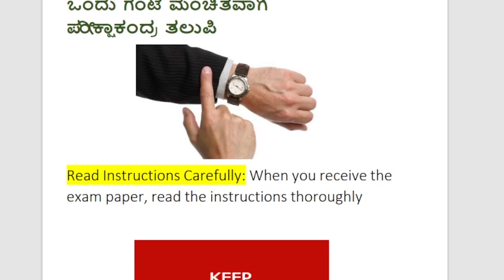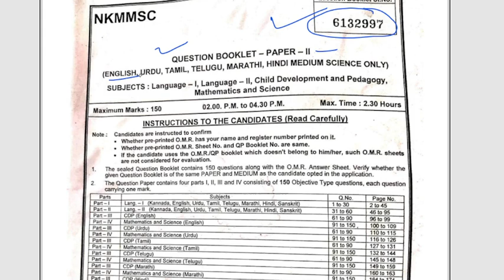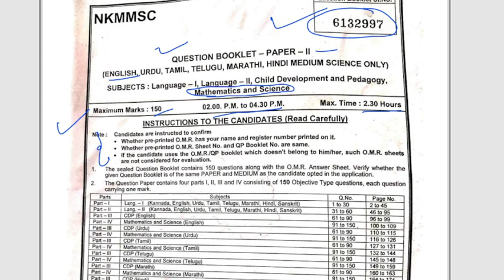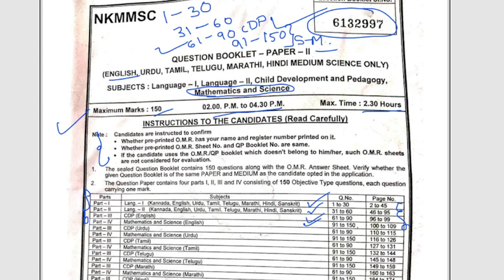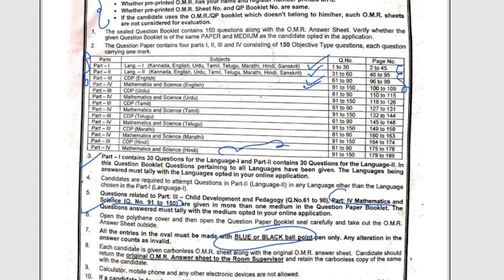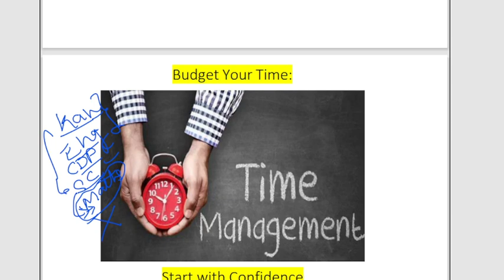KARNATAKA TET 2023 | LAST MINUTE TIP